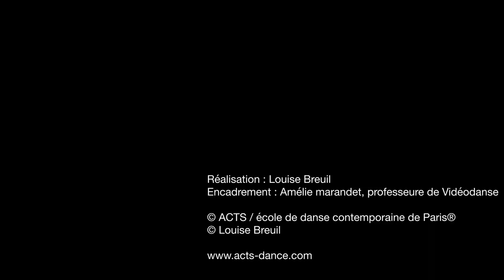IN ACTS #86 / ACTS au quotidien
Encadrement à la réalisation
Amélie Marandet, Professeur de vidéo/danse chez ACTS

©ACTS / Ecole de danse contemporaine de Paris® - 2020
©Louise Breuil / ESC2 - 2020